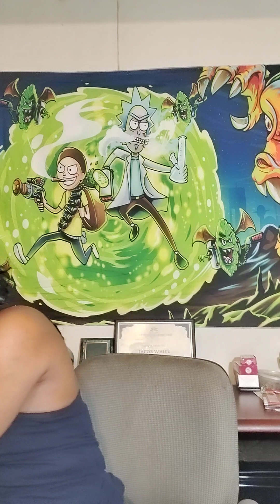Drake gets Jim Jones to Snipe Pusha T as Payback for Kanye & Pusha Snipe'n him! Fair exchange? Dud?